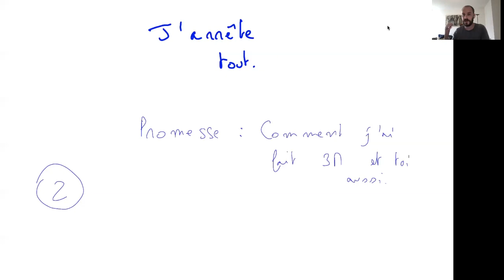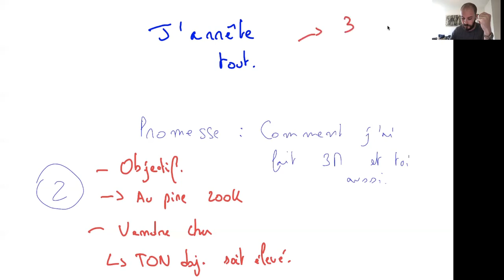J'arrête la course aux millions